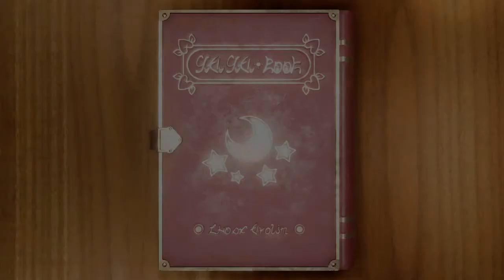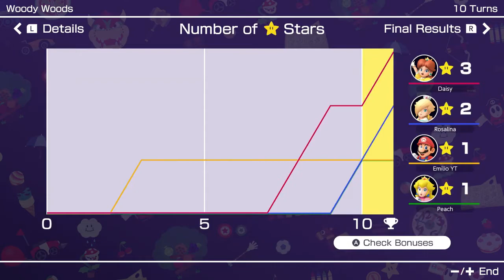Mario Party Superstars - Mario VS Rosalina VS Daisy VS Peach - Woody Woods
Mario party superstars on Woody Woods